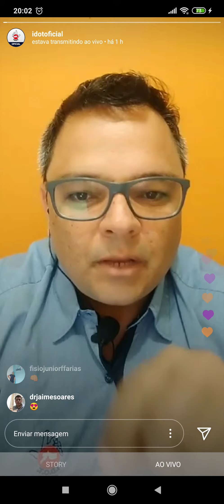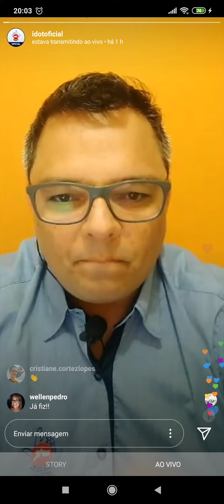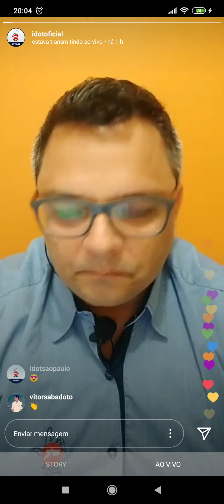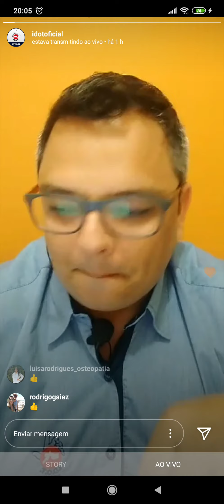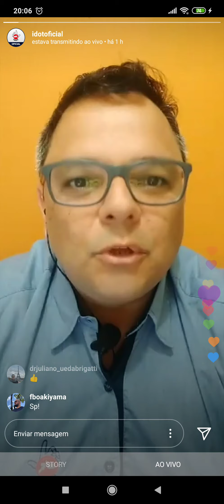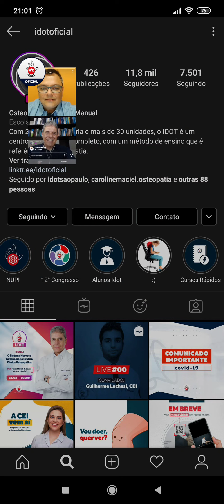IDOT LIVE #01 (parte I) - Prof Marcial Zanelli de Souza - O Sistema Nervoso Autônomo (SNA)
O professor Marcial Zanelli de Souza, PhD, D.O, MRO (Br), comenta sobre sua apresentação no 12º Congresso Internacional IDOT. Você pode conferir a palestra do Congresso aqui em nosso canal

Tema: O Sistema Nervoso Autônomo (SNA) na Prática Osteopática.
Moderador da live: Fábio Damião.